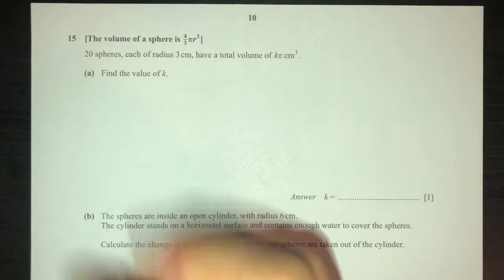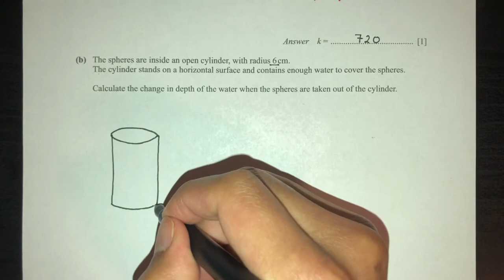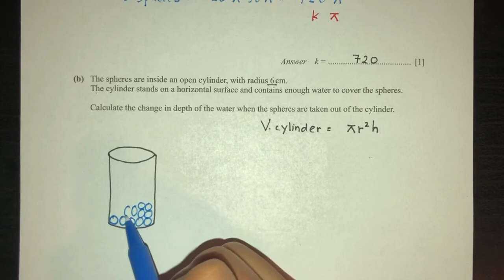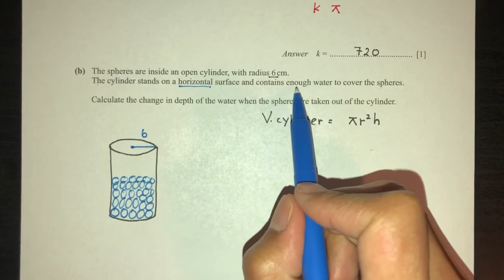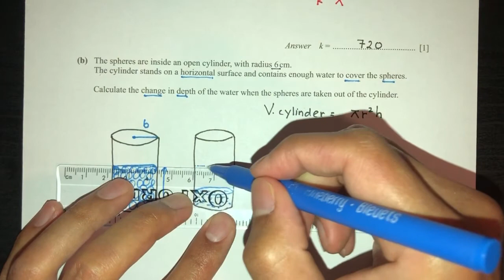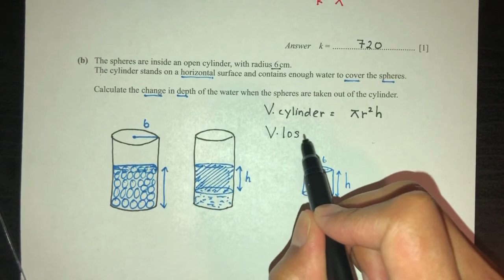O-Level Math D 4024/12/O/N/2014 Question 15 - (requested question)